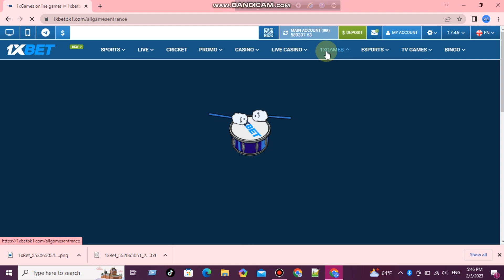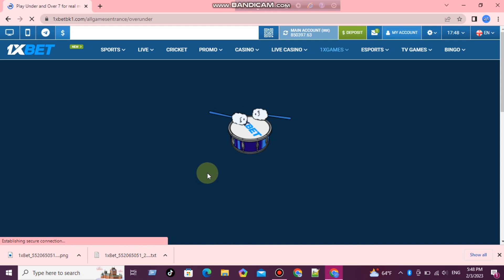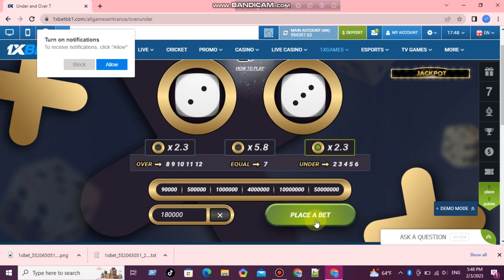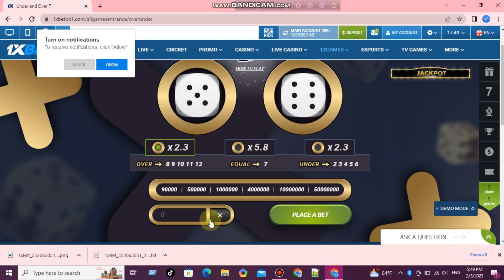1x Under Over 7 Live income prof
Warning⚠⚠🔞⚠
Those of you who open accounts and deposits here do so entirely at your own risk. My channel or I will not be responsible if you lose by betting on this website. Stay away from good or bad online betting.🔞🔞⚠

সাকিব ভাই মাস্টার এজেন্ট থেকে সরাসরি ডিপোজিট নিতে যোগাযোগ করুন আমাদের ইমুতে 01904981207 Imo/whatsapp
SAKIB VAI LINEBET AND 1X MASTER AGENT
LINEBET AGENT DIPOSITE IMO - 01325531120 IMO
ফ্রি প্রেডিকশন অথবা রিপোর্ট পেতে আমাদের টেলিগ্রাম চ্যানেল জয়েন দিন⬇

BPL 2O23 BANGLADESH PREMIER LEAGUE FREE RIPORT

thimbles winning tricks
how to play 1xbet thimbles
1xbet thimbles tricks to win
1xbet thimbles winning tricks
thimbles winning hack
how to play thimbles
thimbles winning
1xbet thimbles
thimbles 1xbet me winning kaise kare
1xbet thimbles kaise khele

1xbet,
1xbet app,
1xbet mobile,
onexbet,
1xbetbd,
1xbet online,
1xbet82,
ixbet app,
1xbet telegram,
1xbetapk,
1xbet,
1xbet kaise khele,
1xbet скачать,
1xbet казино,
1xbet registration,
1xbet app,
1xbet withdrawal,
1xbet hindi,
1xbet games,
1xbet casino,
1xbet account registration,
1xbet argentina,
1xbet algerie,
1xbet agent account create,
1XBET GAMES TRICKS WIN 100,000 EVERYDAY,
How to get Bonus in 1xbet,
how to use 1xbet bonus,
1xbet bonus to main account 2022,

LINETBET DIPOSITE
LINEBET WITHDRAW
LINEBET MASTER AGENT
LINEBET LINEBET CASINO

1. The Analysis and Prediction shown in This Video is based on my research, experience and thinking and You are not force to adapt the same. You are completely free to predict your own teams.

2. Dream11 takes great care to comply with all central and state legislation in India to ensure that our users are fully protected. Every contest on our platform is carefully designed to comply with applicable statutes and regulations in India.
Dream11 is a legitimate business activity protected under Article 19(1)(g) of the Constitution of India and playing on Dream11 constitutes a ‘game of mere skill’, which makes the Dream11 game exempt from the provisions of the Public Gambling Act, 1867 (PGA).

3. All credit for copyright material used in video goes to respected owner.

4. This game involves an element of financial risk and it may be addictive please play responsibly and at your own risk.

Fantasy Prediction For Free
FP4F Family

Image Courtesy : CA & BBL